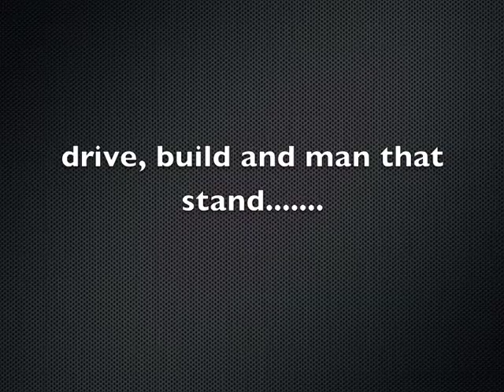Monaco Yacht Show - OYS Stand Build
Ocean Yacht Systems annual trip to Monaco yacht show. Time lapse of the journey and stand build 2011